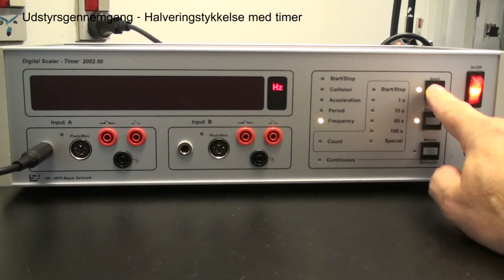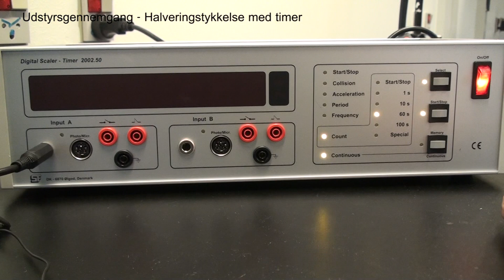Udstyrsgennemgang: Halveringstykkelse med timer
Hvordan man betjener timer når den skal bruges til at måle halveringstykkelse af gammastråling overfor bly